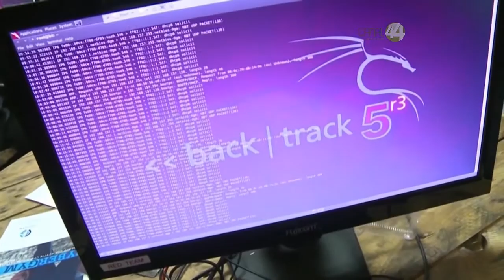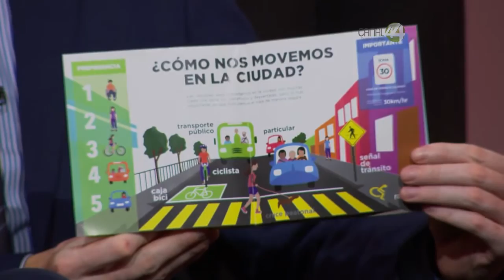Ángulos: Barrios Amables e Intervención Social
En esta emisión de Ángulos, Ricardo Salazar pone en la mesa el tema de los ya conocidos Barrios Amables.